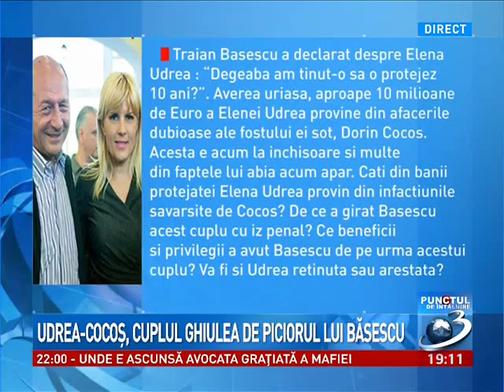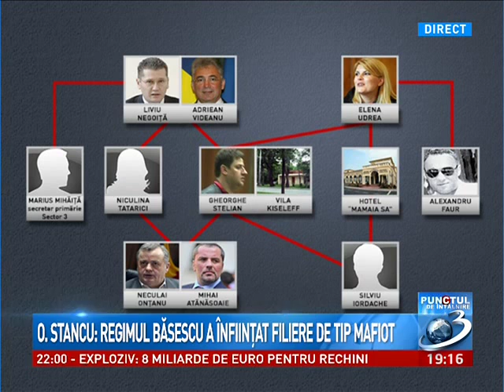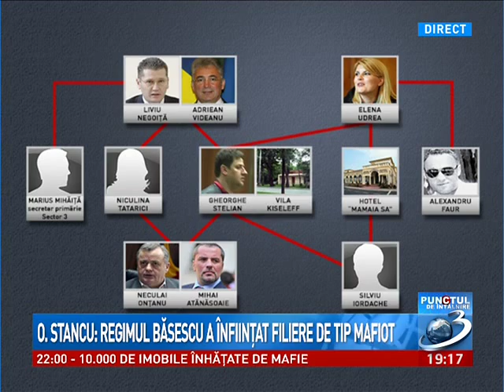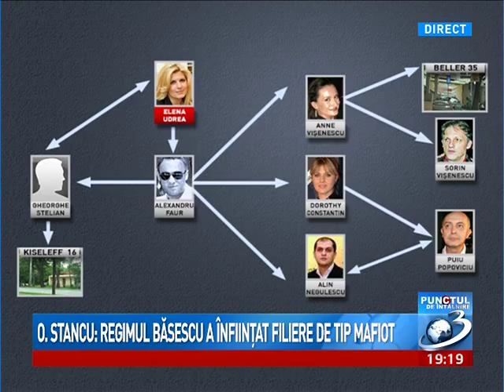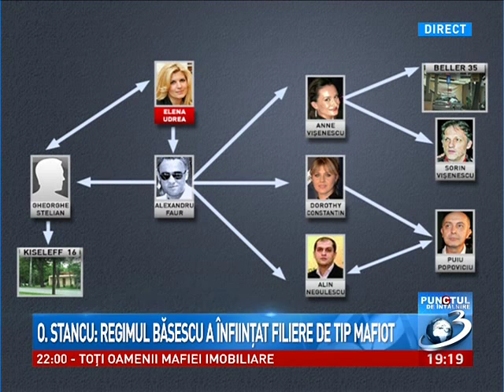Oana Stancu: Regimul Basescu a infiintat filiere de tip mafiot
Oana Stancu a răspuns întrebărilor lui Radu Tudor cu privire la modul în care a fost acaparată justiția din România de caractița oamnilor lui Traian Băsescu.